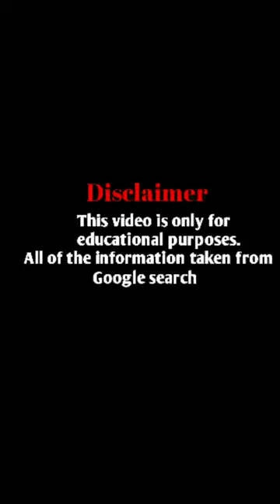Elizabeth Oceans Model Bio, Wikipedia, Age, Weight, Height, Family, Facts and Networth